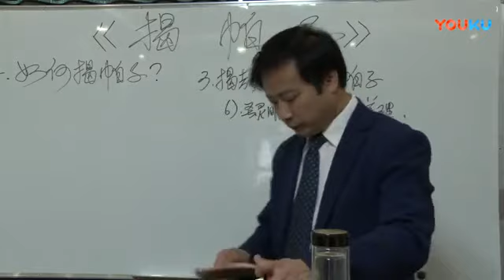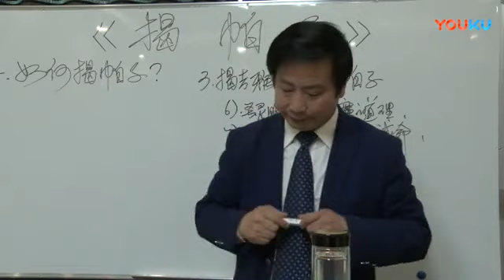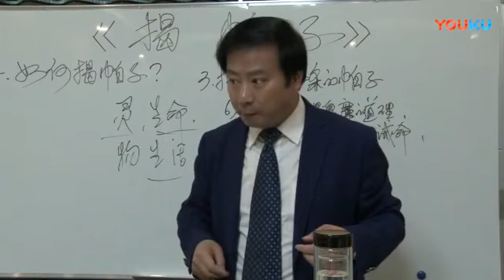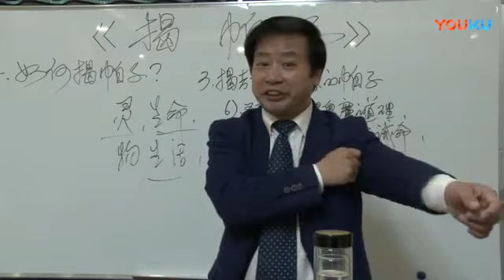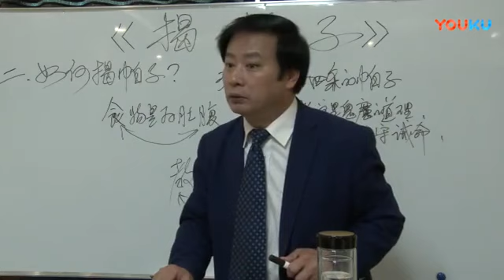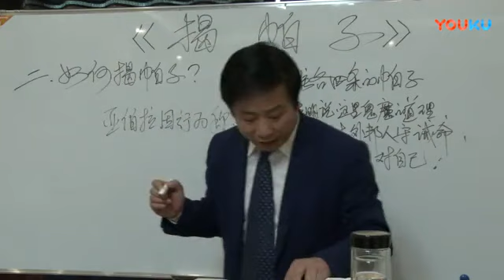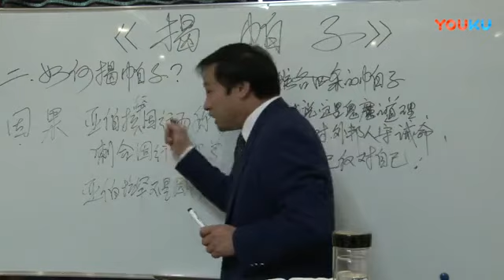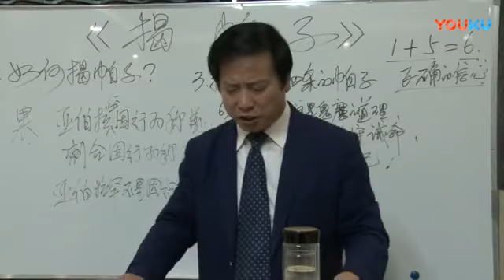《揭帕子》第10讲 王月皓弟兄讲道 襄城县 2017年4月